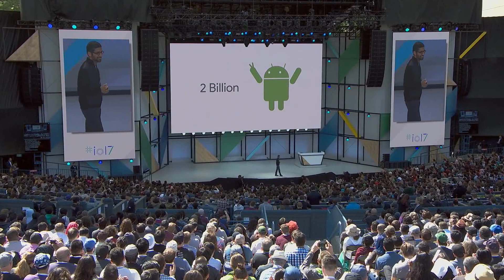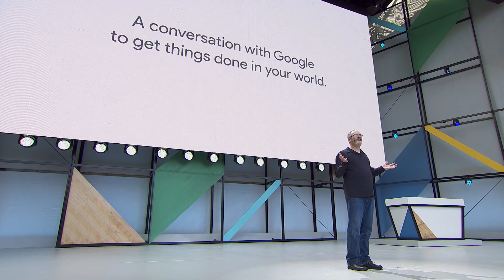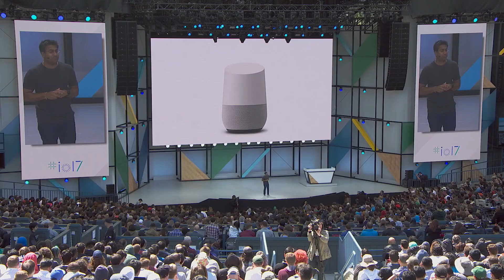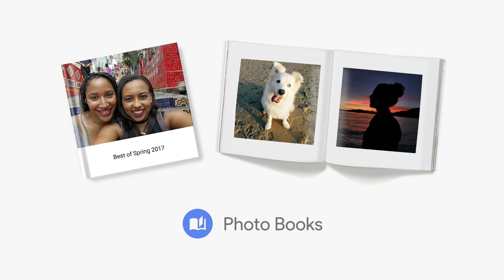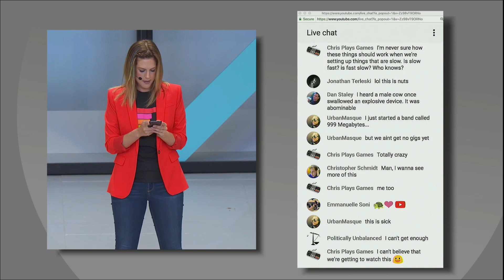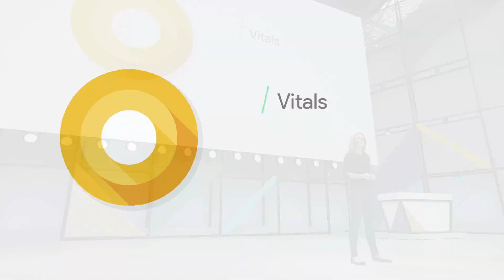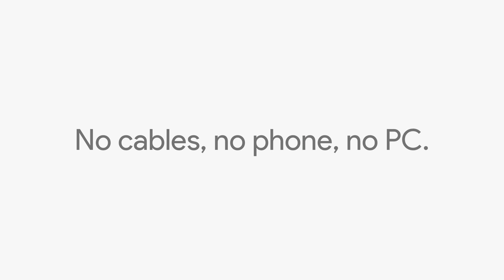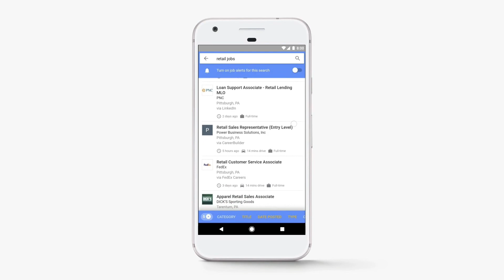Google I/O Keynote - Google I/O 2017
This video is a Record Telecast of Google I/O keynote from Google I/O 2017, Watch the Complete Video for learning about the Latest Technological Advances of Google  in 2017.
Comment any Suggestions you think I should Improve in.
Comment topics you would love to see next,